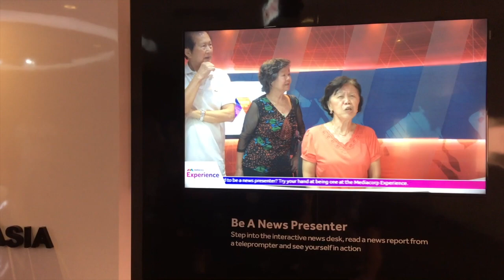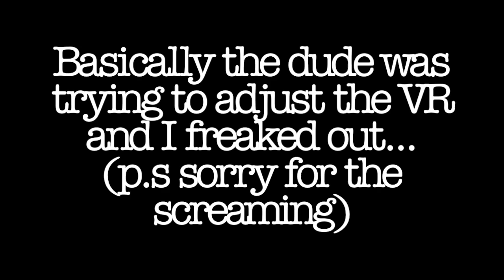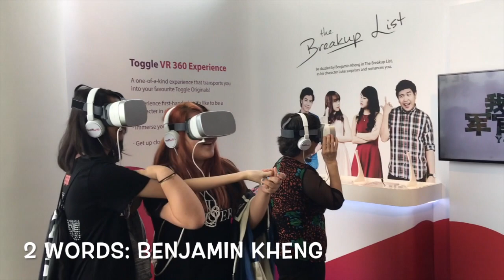The MediaCorp Experience!!!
We got the chance to go to the MediaCorp Experience! We managed to vlog some of it and we had lots of fun!

~ The Doltish Nutz!!!